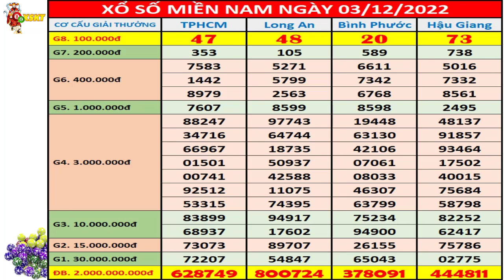Kết quả xổ số miền nam hôm nay thứ 7 ngày 3/12/2022 (XSHCM, xs Long An, xs Bình Phước, xs Hậu Giang)